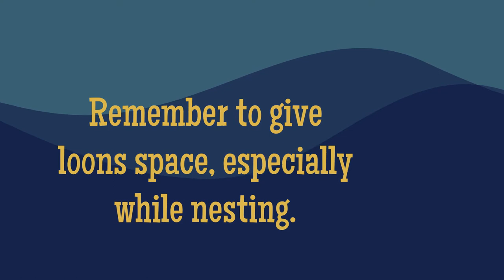Loons: The Facts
Learn all about loons in this short animation produced for the Loon Preservation Committee. What do loons eat? How fast do loons fly? How long do loons live? Where do loons go in the winter time?